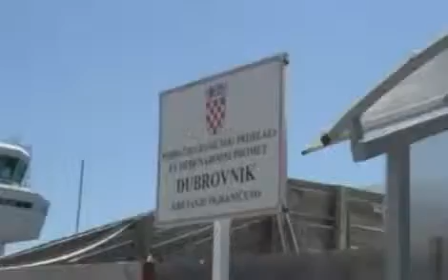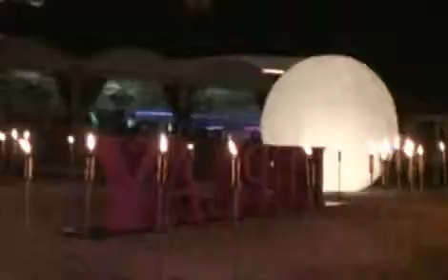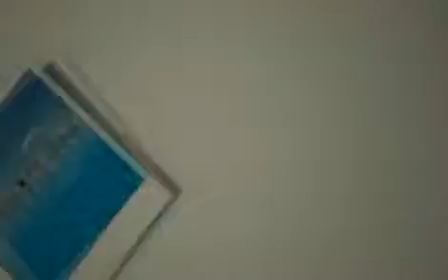Symantec Staff Incentive Event Coverage Video - Captive8 Media Video Production Company